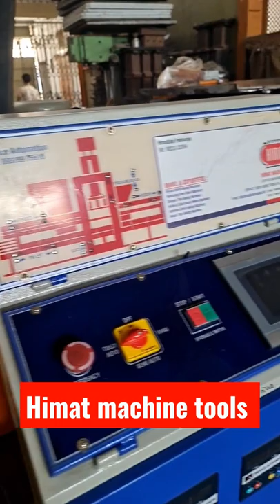paver block brick making machine U P ,Uttar Pradesh